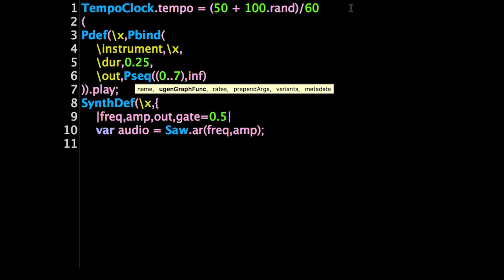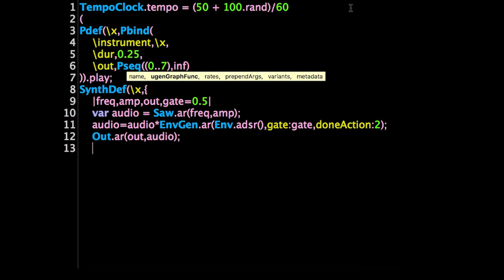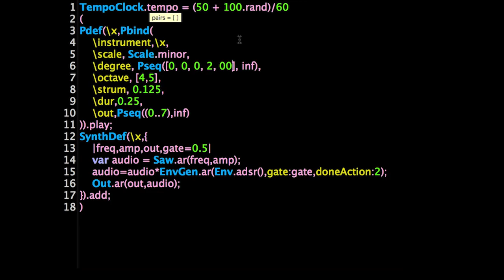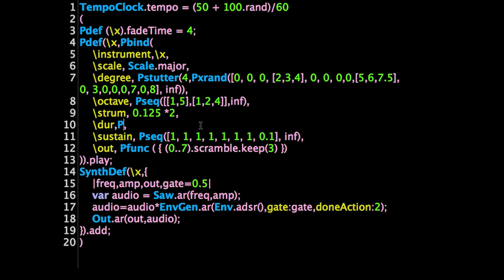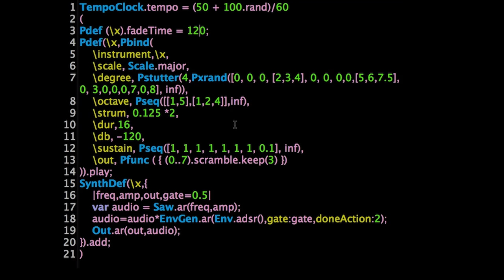_ == \default (Cybernetic Orchestra)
Track 5 from the Cybernetic Orchestra's 4th album, Chiptunes. The orchestra performs a live coding roulette (in SuperCollider). The performance is almost a double roulette (live coding either/both the pattern and the synthesis instrument used to realize it) although the synthesizer receives scant attention after the initial moment.

Chiptunes Album details: Recorded April 2017 and March-April 2018 in TSH-203 and the Networked Imagination Laboratory, McMaster University, Hamilton, Ontario, Canada - and over the Internet. Contributors: Jamie Beverley, Daven Bigelow, Cristina E. González Espinoza, Jean Alejandra Fernandez Perez, Jen Garner, Ali Khajehei, Jason Lau, Sonia Leung, Alex MacLean, Moj Modares, Luis Navarro del Angel, David Ogborn, Spencer Park, Mauricio Strange, Stephen Surlin; Artwork and layout by Jason Lau; Logo design by Amy McIntosh

Love and gratitude to our friends and family, to all past, present, and future members of the Cybernetic Orchestra, to the Faculty of Humanities at McMaster University, and to all the wonderful people building and exploring with SuperCollider, TidalCycles, and beyond! The Networked Imagination Laboratory was created with funds from the Canada Foundation for Innovation (John R. Evans Leaders Fund) and the Ontario Ministry of Research, Innovation, and Science.